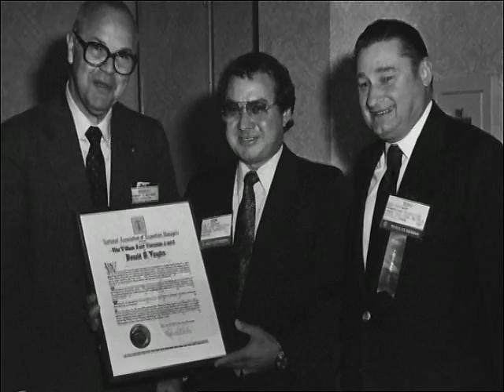CIC's Hall of Leaders - Don S. Vaughn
Convention Industry Council
Hall of Leaders Inductee

Don S. Vaughn
Freeman